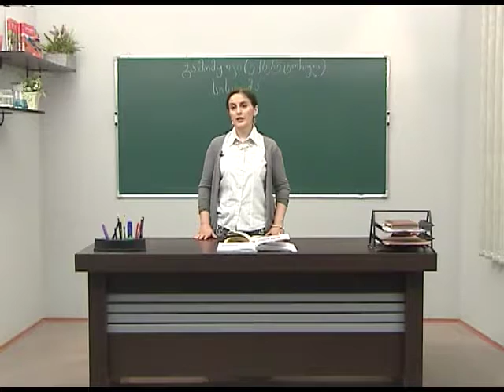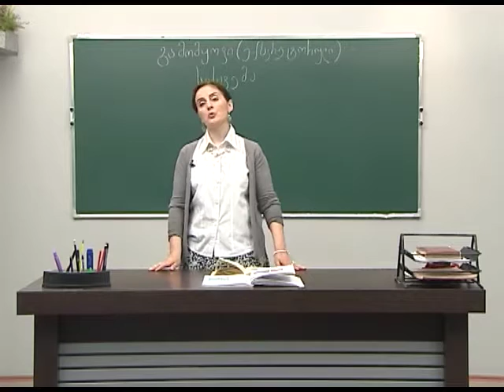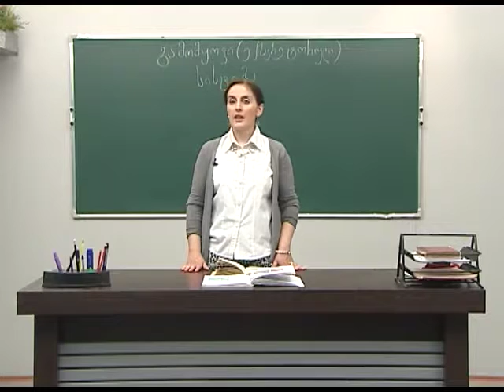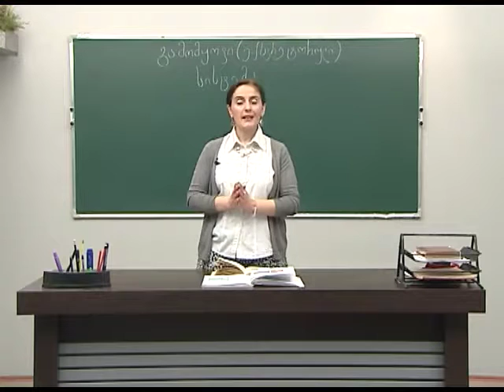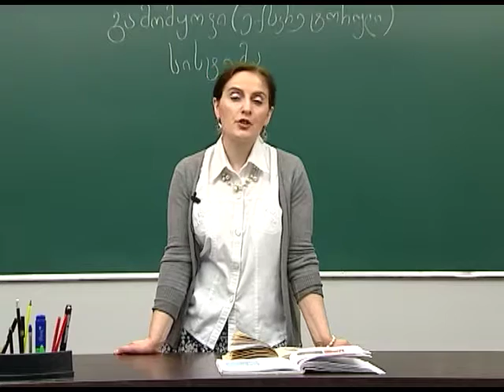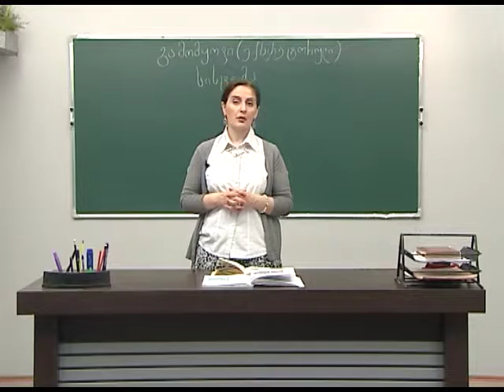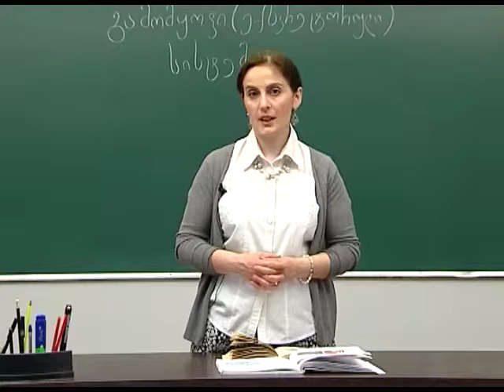გამომყოფი სისტემა. II ნაწილი